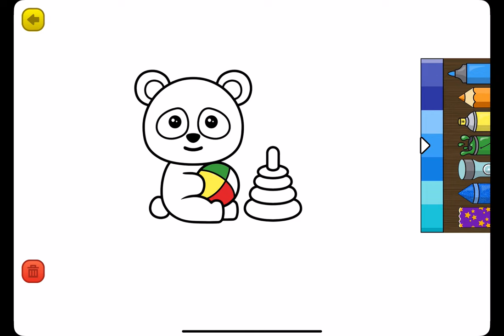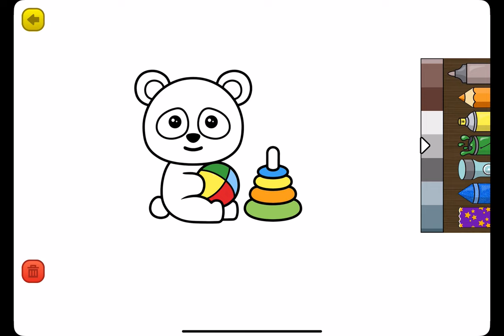Learning Games - Gameplay Walkthrough Part11 -Draw Panda